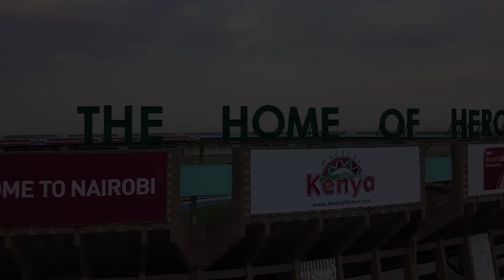Business Hero Dr. Maxwell Okoth -Documentary Trailer